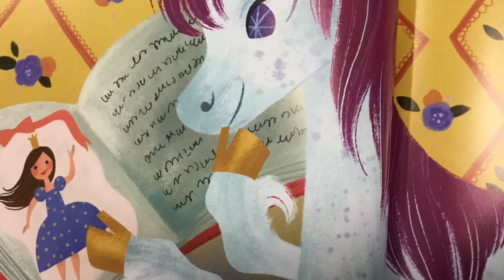Une amie pour licorne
Bande-annonce de Florence et Sarah-Maude
École St-Fabien 2018